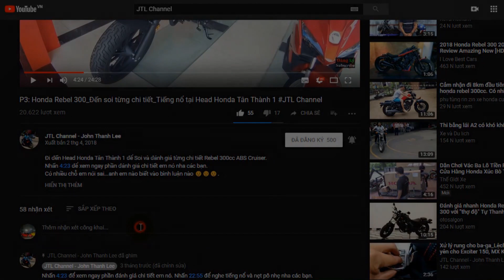Để Ăn Được Mít CHANGAI "Siêu Sớm" là Cả 1 Quá Trình_Khi Không Dùng Phân Thuốc Hóa Học JTL Channel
Cách xẻ mít như thế nào?
Mít Changai nhạt, mít Changai vàng.
Cách bảo vệ trái mít Changai mà không dùng thuốc bảo vệ thực vật.
Nhạc nền:
Carefree
Life_of_Riley